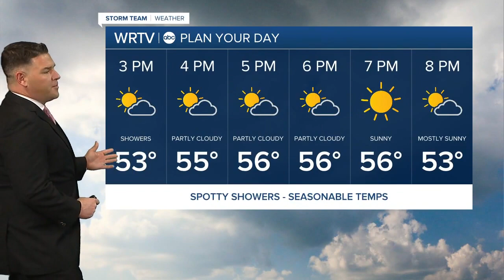WRTV Indianapolis Latest Headlines | April 6, 11am